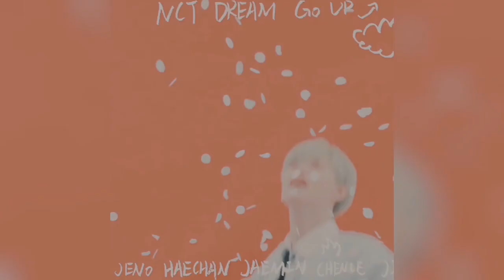☁︎·̩͙✧dear dream [slowed +reverb] nct dream